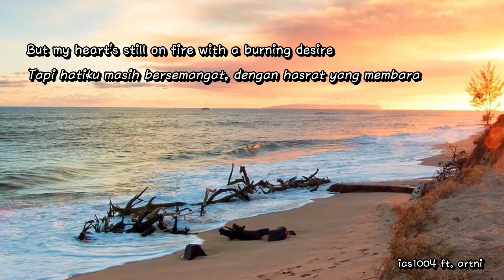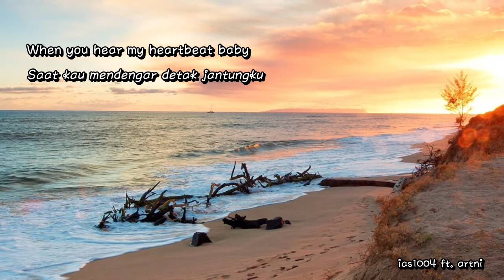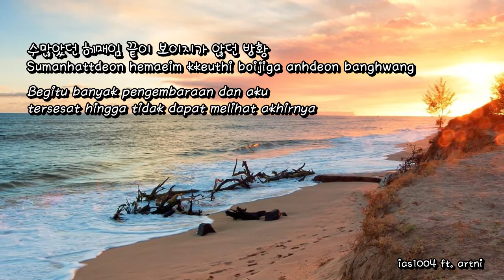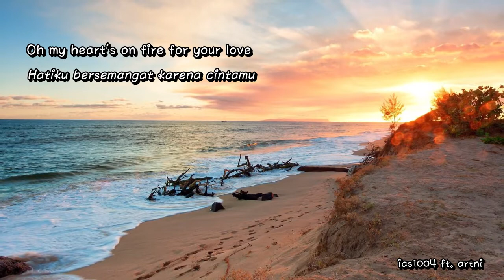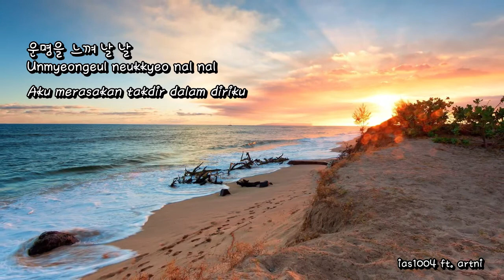BTS (방탄소년단) - Heartbeat [Lyrics Hangul/Romanization/Bahasa Indonesia]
Video: artni
Lirik: Naver Music
Romanisasi: ias1004
Terjemahan: ias1004
Timing & Style: ias1004

• Artist: BTS (방탄소년단)
• Song: Heartbeat
• Album: BTS World OST